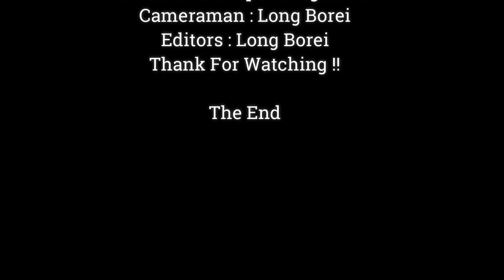Cuties!!! Beautiful Grand Mother Monkey Jane, Jane Is Good Healthy Right Now,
Dear all Value Visitor, This Videos We Want To Show You About ,Cuties!!! Beautiful Grand Mother Monkey Jane, Jane Is Good Healthy Right Now,